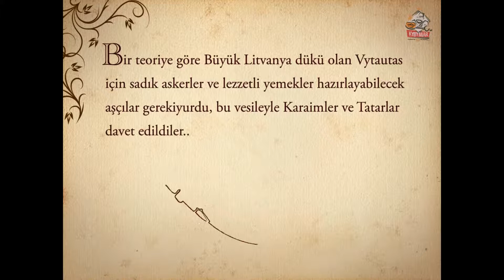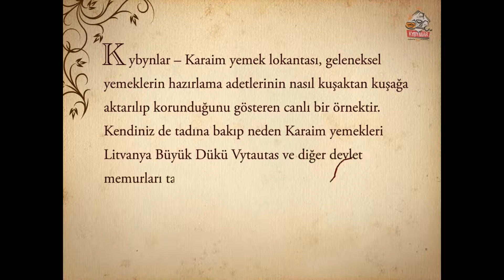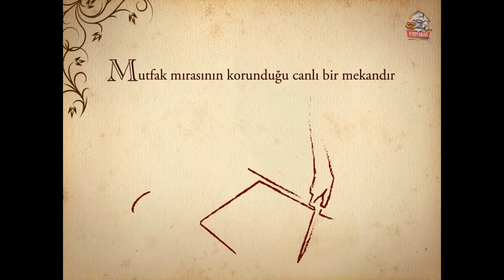prezentacija TRK tikslus